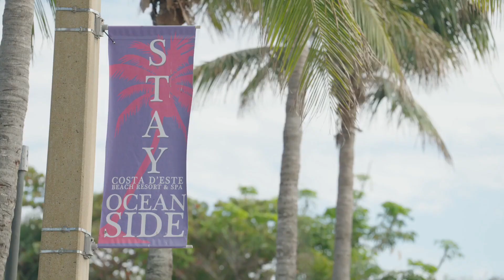$18M Extraordinary House with Oceanfront in Vero Beach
House Designs - Where You Find Your Dream House Designs.
House Designs Channel honorably accompanies Media Companies and Real Estate Agents to present the most luxurious homes in the world so that you can create your own dream house.

 ABOUT House Designs :
- House Designs presents the luxurious houses designs and luxurious houses in the world to inspire you so that you can create your own dream home a reality. Please support and moving forwards together.

- Please send TAKEDOWN request to us if your videos do not plan to exist longer on the House Designs Channel. We will put your request into action within 24 hours.

- All information contained in the House Designs is provided as a convenience to audiences.